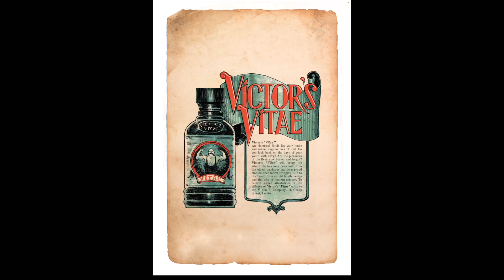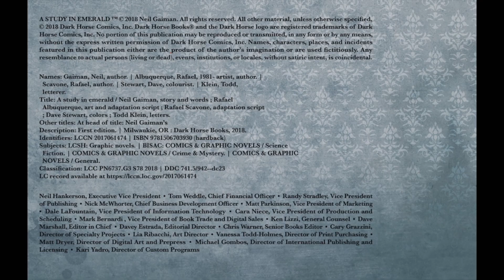A Study In Emerald - Part 2 - “The Room” by Neil Gaiman - Motion Comic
This supernatural mystery set in the world of Sherlock Holmes and Lovecraft's Cthulhu Mythos features a brilliant detective and his partner as they try to solve a horrific murder.

The complex investigation takes the Baker Street investigators from the slums of Whitechapel all the way to the Queen's Palace as they attempt to find the answers to this bizarre murder of cosmic horror!

From the Hugo, Bram Stoker, Locus, World Fantasy, Nebula award-winning, and New York Times bestselling writer Neil Gaiman comes this graphic novel adaptation with art by Eisner award winning artist Rafael Albuquerque!

This is a not for profit fan made production.

Sounds I borrowed to make this